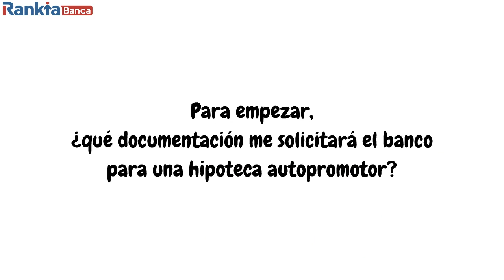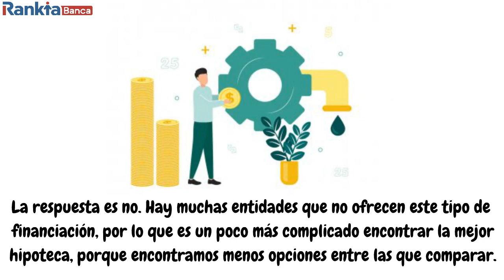¿Qué es una hipoteca auto promotor o auto construcción?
Quizá desconozcas qué es una hipoteca autopromotor o autoconstrucción, en el siguiente vídeo te lo contamos en detalle